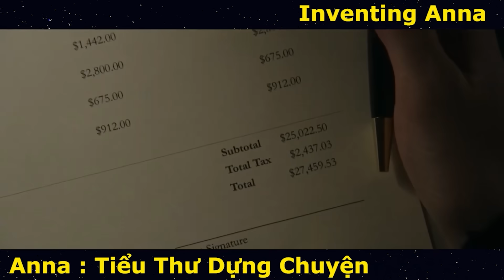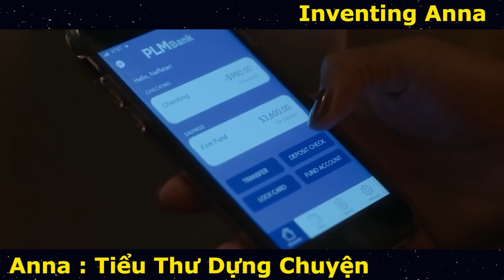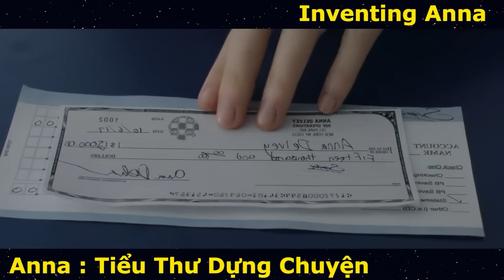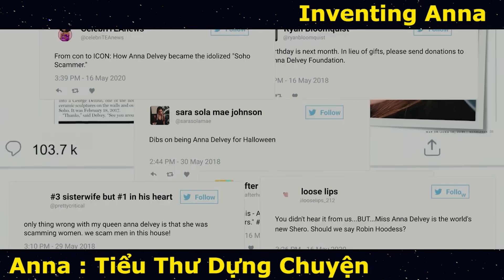Review Phim: Anna Cô Gái SỐNG ẢO để LỪA ĐẢO Có Cuộc Sống Sang Chảnh | Inventing Anna | Netflix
Hôm nay mình Review Phim: Anna Cô Gái SỐNG ẢO để LỪA ĐẢO Có Cuộc Sống Sang Chảnh | Inventing Anna | Netflix